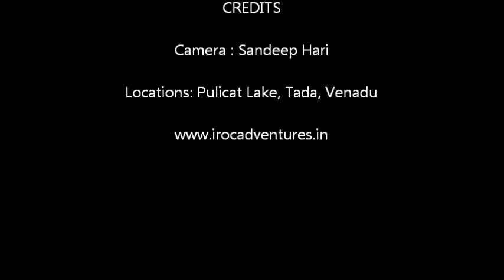ISRO Rocket Launches IROC Adventures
A video compilation of the historic rocket launches by ISRO.